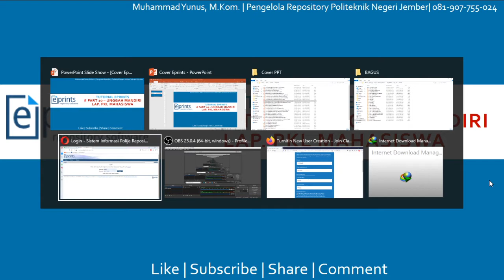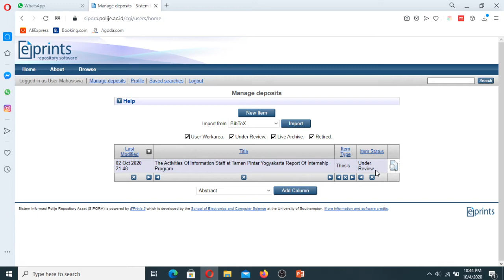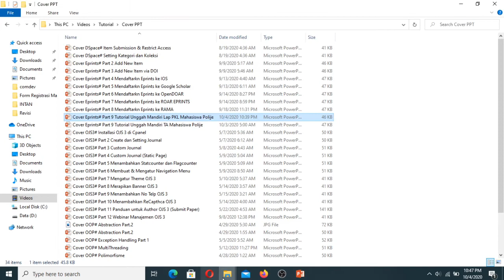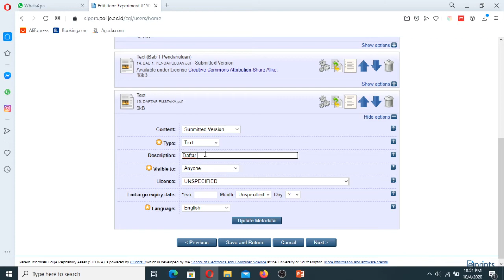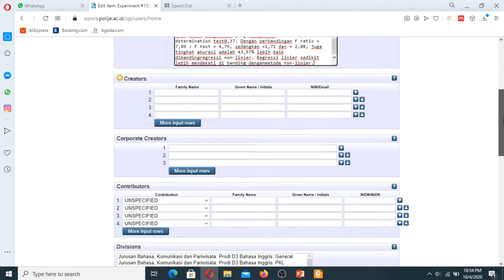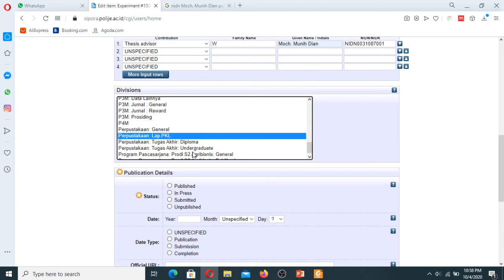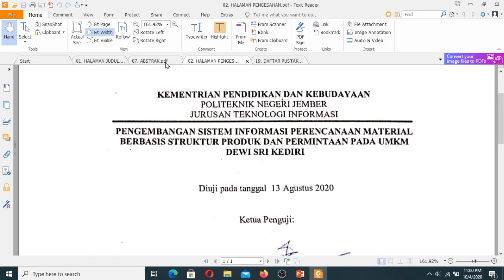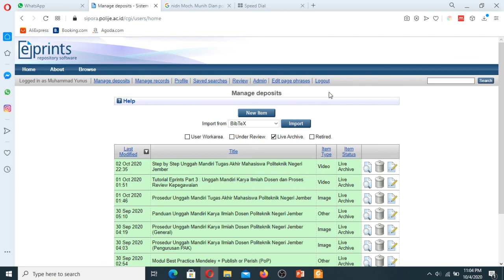Tutorial Eprints#Part 10 - Tata Cara Unggah Mandiri Lap. PKLMahasiswa Polije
Membahas tentang tata cara unggah mandiri Laporan PKL mahasiswa Politeknik Negeri Jember. Pastikan mengikuti langkah-langkah dalam tutorial ini karena ada beberapa isian data yang berbeda dengan proses entry data tugas akhir. Selamat mencoba,..